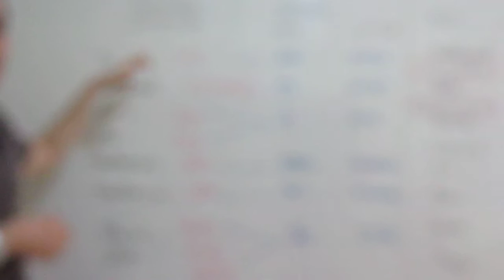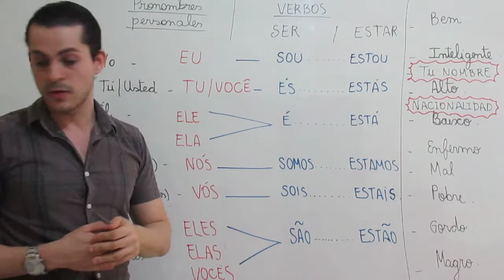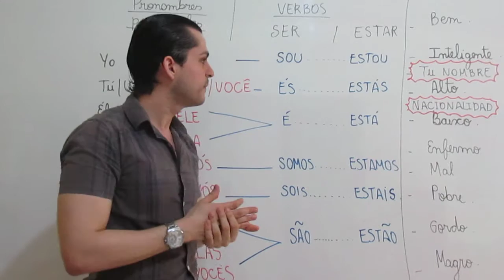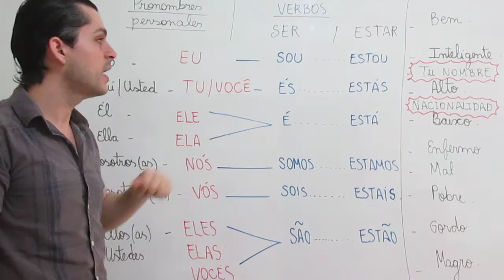SEGUNDA CLASE DE PORTUGUÉS BRASILEÑO-Curso de Portugués.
Pronombres Personales

Verbos Ser y Estar.